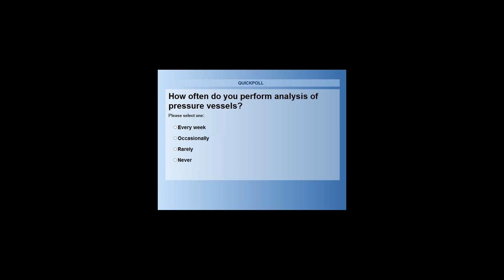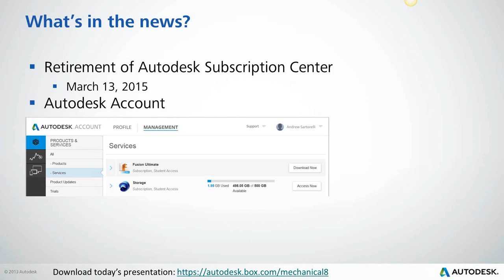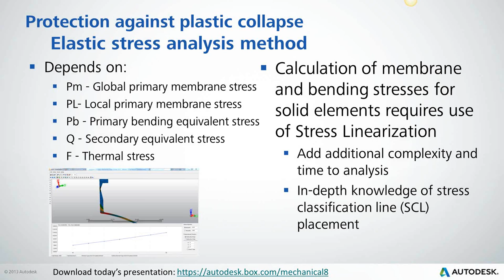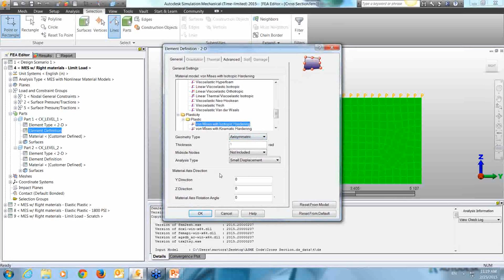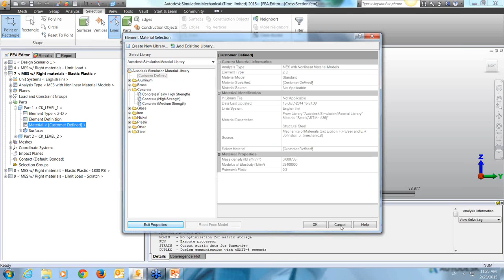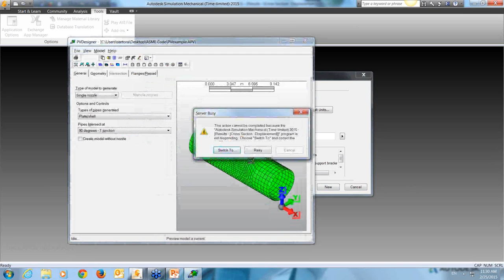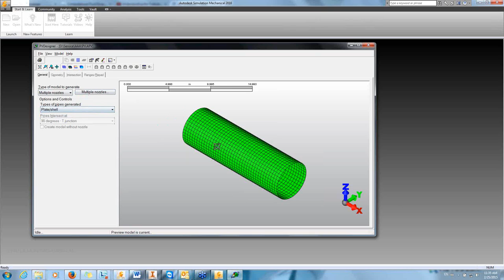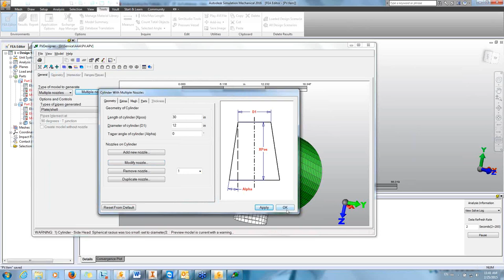Pressure Vessel Analysis in Simulation Mechanical 2015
In this webinar Andrew Sartorelli, product support specialist, introduces concepts of pressure vessel analysis for plastic collapse. An example problem from the ASME Section VIII, Div 2 example manual is discussed